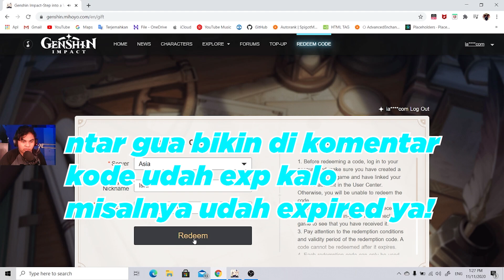REDEEM KODE BARU ADA 710 PRIMOGEMS GRATIS UPDATE 1.1? PLUS GAMEPLAY CHILDE GENSHIN IMPACT INDONESIA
Divideo kali ini gua bakalan share kode primogems buat kalian dan ada 600 primogems gratis buat kalian klaim setelah update 1.1 dan disini ada gameplay childe dan diona dan sedikiti pembahasan fitur fitur baru di genshin impact!

TERIMAKASIH BUAT YG UDH NONTON :)

PC: ASUS ROG
24 GB RAM
STEELSERIES ARTICS 5
MIC BM-800

CONSOLE:
NINTENDO SWITCH

HP:
IPHONE 11

Shout Out To Rich Man Membership!